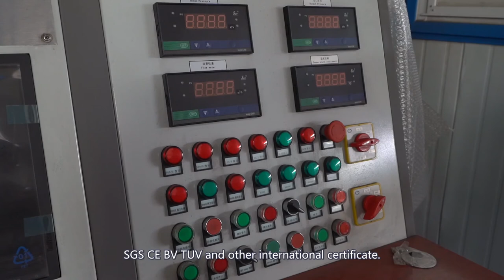Learn About An Pump Machinery Of Centrifugal Pump Manufacturer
An Pump Machinery dedicated to the research and development of fluid transportation products such as slurry, sand & gravel, water, seawater, chemical, pulp (sugar, paper),etc. We have rich experience and product quality can be fully guaranteed. The manufacturing process has strong traceability. Pumps and motors or diesel engines, valves, pipelines, and other high-quality system assembly capabilities create a smooth delivery system. The company's products have passed the evaluation of ISO9001 SGS CE BV TUV and other international certificate.